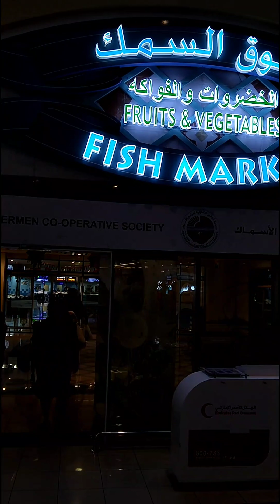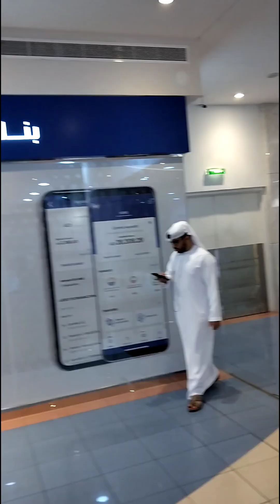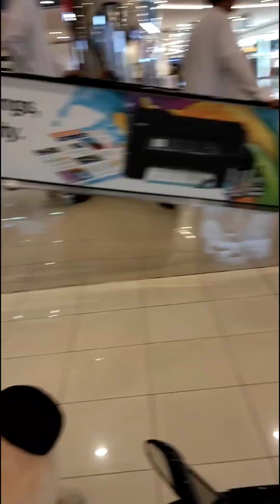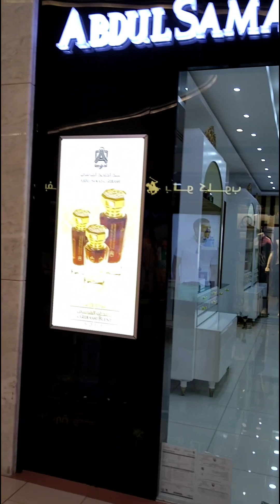Mushrif Mall tra i più grandi Mall di Abu Dhabi con Mega-Ipermarket Lu-Lu by Roby e Patty